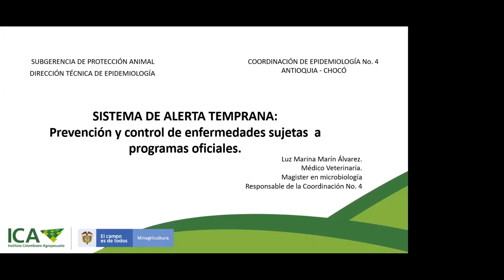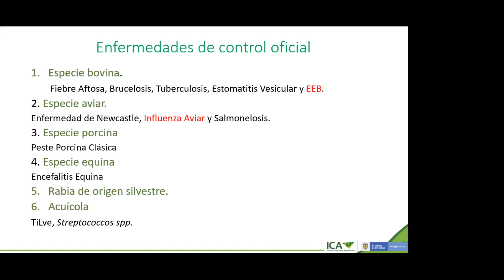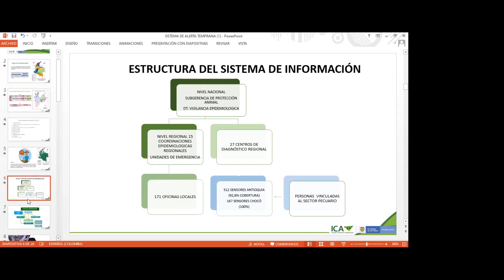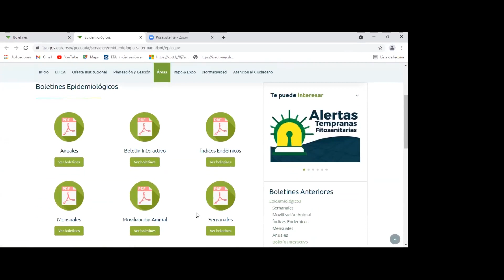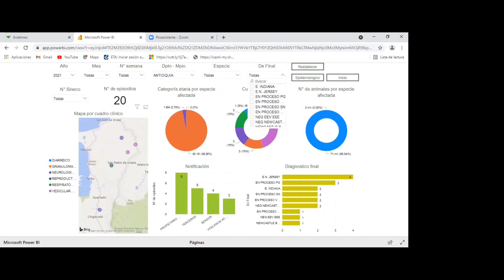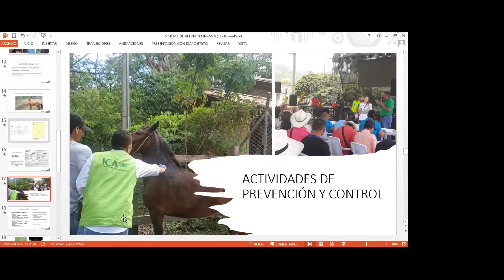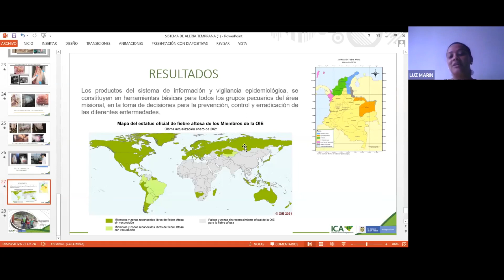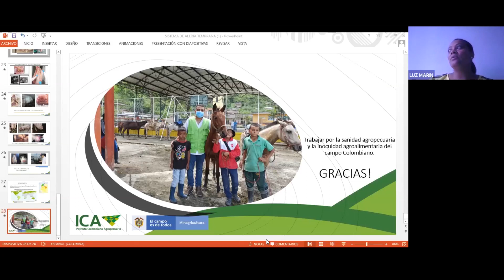Conferencia Sistema de alerta temprana: prevención y control de enfermedades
Jornada Lasallista de Salud Pública Veterinaria